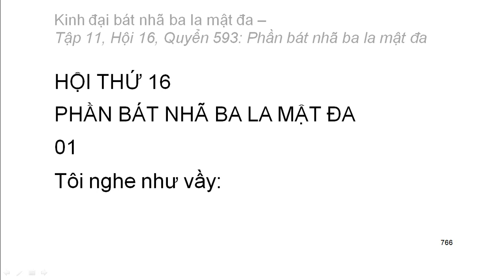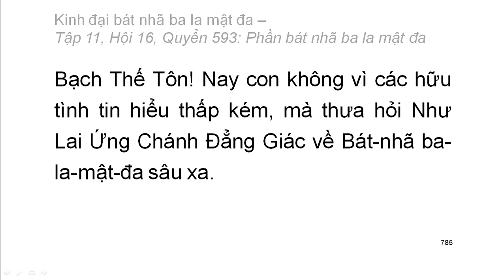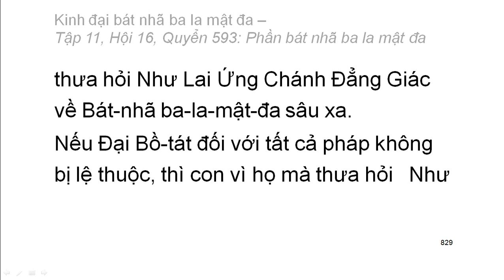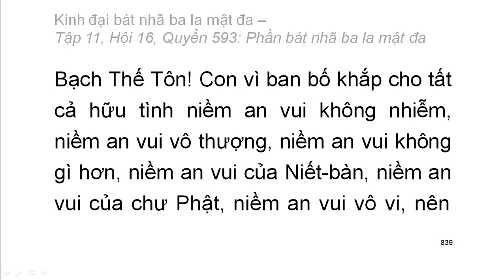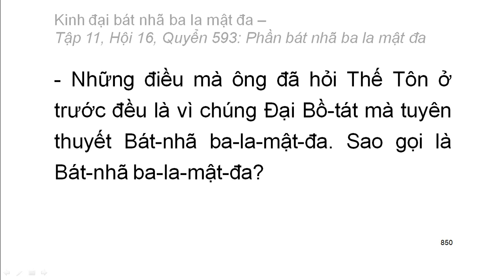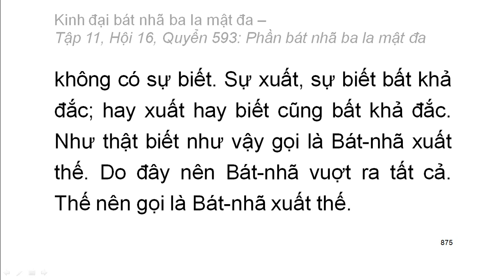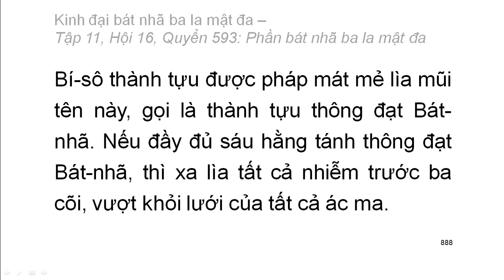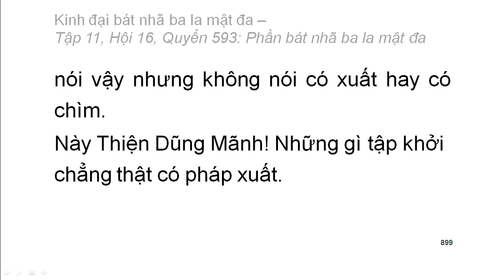600 quyển Kinh Đại Bát Nhã Ba La Mật Đa: Quyển .../600 (tiếp) (đọc lần 2) (rất hay)